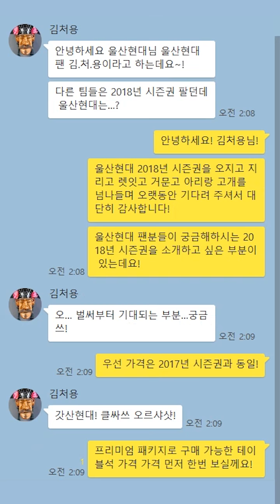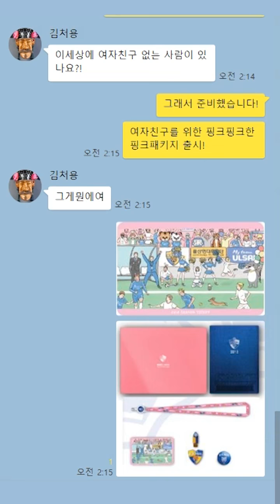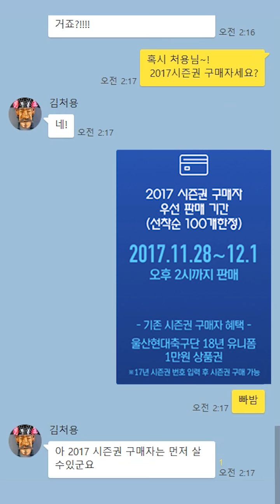[울산현대] 2018 시즌권 티저